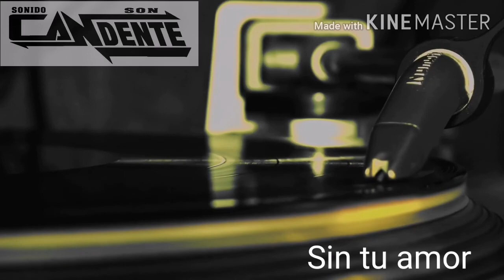Sin tu amor